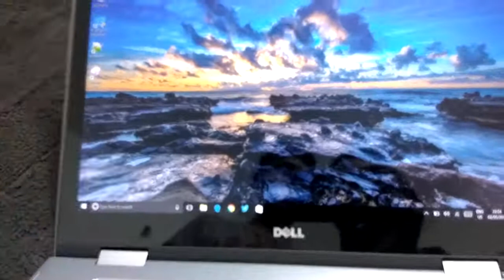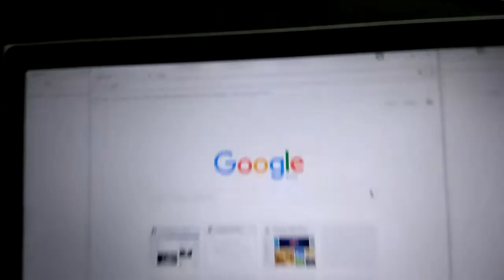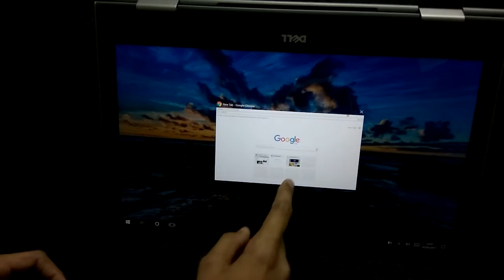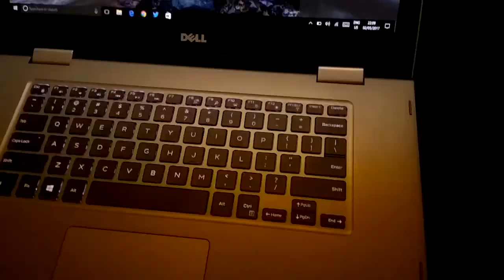Unboxing of DELL Inspiron 15 Model 5578 | MISTER RANDOMIZER